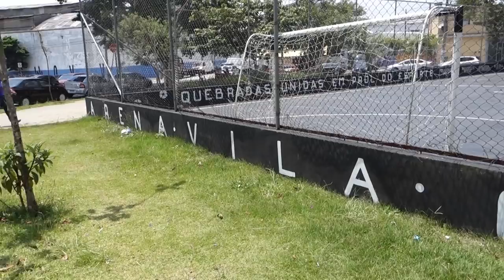BLAU WEISS ROT AMERICAS - São Paulo